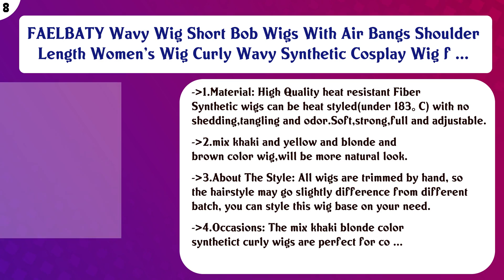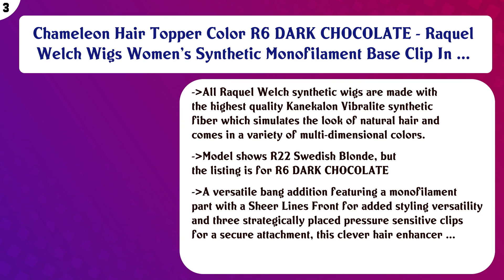Top 10 Blonde Wigs to buy in USA | Price & Review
Top 10 Blonde Wigs to buy in USA

Find the links below to buy these products:

List of top Blonde Wigs:
netgo Women's Golden Blonde Wigs Long Fluffy Curly Wavy Hair Wigs for Girl Heat Friendly Synthetic Cosplay Hal ...

Morvally Women's 26 inches Long Straight Blonde Synthetic Resistant Hair Wigs with Bangs Natural Looking Wig f ...

FAELBATY Wavy Wig Short Bob Wigs With Air Bangs Shoulder Length Women's Wig Curly Wavy Synthetic Cosplay Wig f ...

eNilecor Short Bob Hair Wigs 12" Straight with Flat Bangs Synthetic Colorful Cosplay Daily Party Wig for Women ...

28 "Women's Hair Wig New Fashion Long Big Wavy Hair Heat Resistant Wig for Cosplay Party Costume (Light Blonde ...

K'ryssma 13x4 Black Lace Front Wig Long Straight Synthetic Wigs for Black Women 24 inches

DAOTS 14 Inches Curly Wigs with Bangs for Women Girls Heat Resistant Synthetic Hair Wig (Light Blonde)

Chameleon Hair Topper Color R6 DARK CHOCOLATE - Raquel Welch Wigs Women's Synthetic Monofilament Base Clip In ...

Wonderful Long Wavy Light Honey Blonde Skin Top Curly Wig Hair

PRETTYSHOP Wig Long Hair Straight Party Cosplay Variation

Content of this Video:
10 best products to buy Blonde Wigs USA

Top rated Blonde Wigs in USA